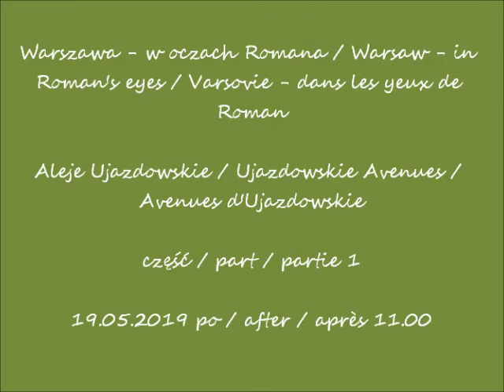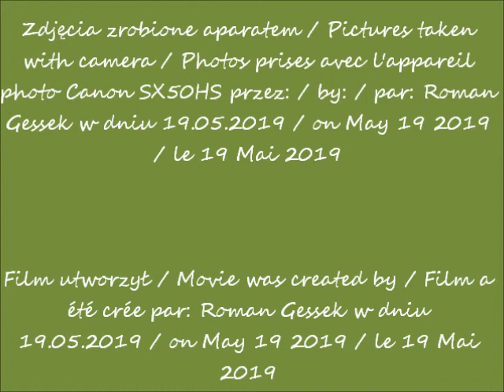2019 05 19 Warszawa w oczach Romana Aleje Ujazdowskie cz 1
Aleje Ujazdowskie / Ujazdowskie Avenues / Avenues d'Ujazdowskie
część / part / partie 1
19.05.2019 po / after / après 11.00